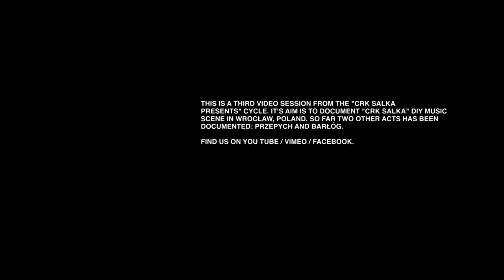CRK SALKA PRESENTS: Kurws live in Radio Student: 6. Weltgeist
CRK SALKA PRESENTS : KURWS "Weltgeist"
LIVE IN RADIO ŠTUDENT, 19.09.16

SOUND BY LINCH
CAMERAS AND PHOTOS BY KUBA FRANK
EDITED BY JAKUB MAJCHRZAK